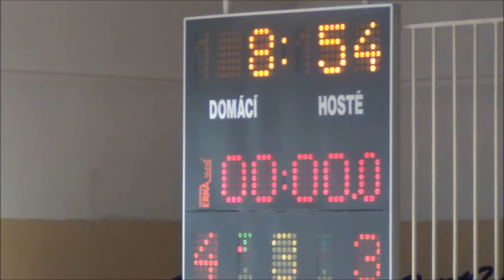08122013 U13 Sokol Vyšehrad vs USK Praha 3Q